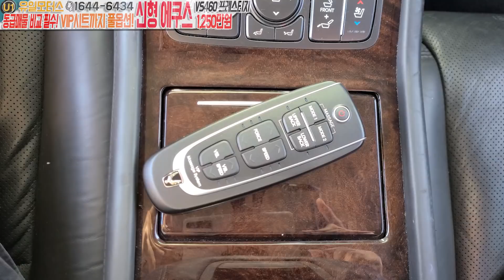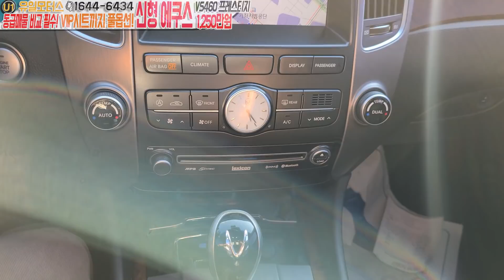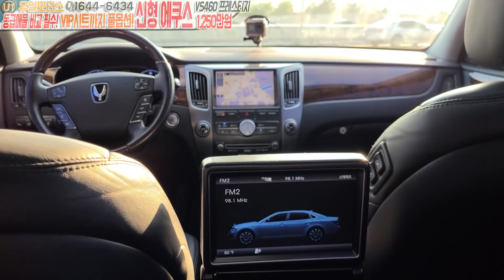신형에쿠스 수출형( 간지촬촬 옵션빵빵 중고차는유일모터스) 1250만원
오늘 소개해드리는 차량은
수츨형 차량은 옵션이 없다고 하는데
소개드리는 차량은 옵션이면 옵션
가격이면 가격 모두 만족하실만한 차량입니다!!
성원에 감사드립니다^^